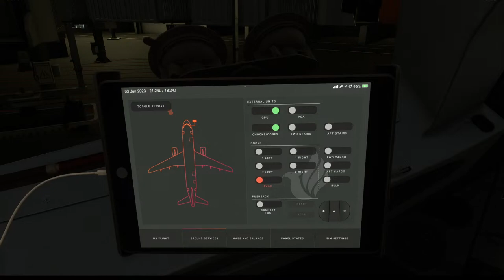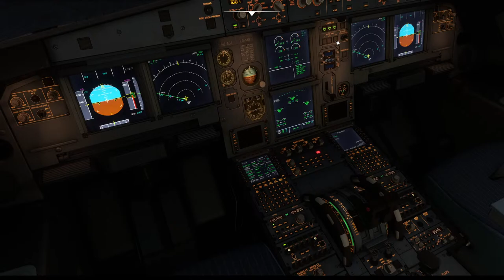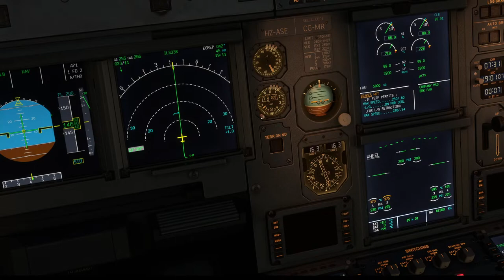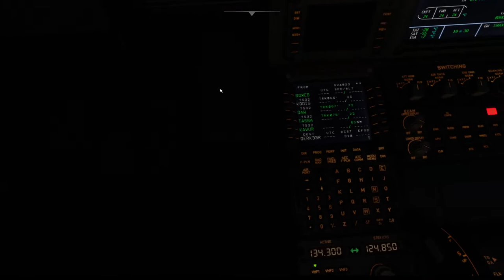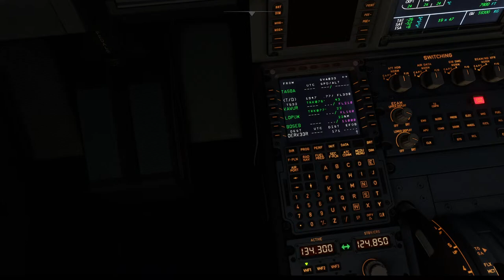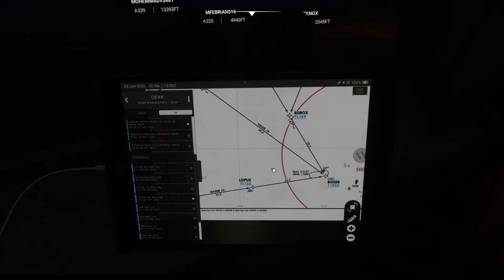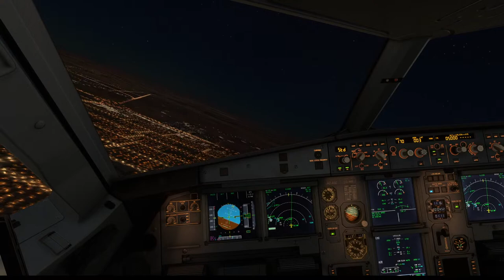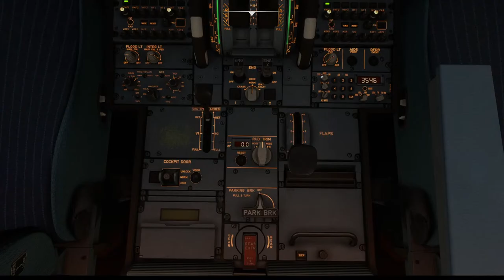MSFS 2020 | IVAO| Fenix A320 From Jeddah to Riyadh FULL ATC | الخطوط السعودية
If you would like to support me directly via Paypal/Streamlabs, here's the link!!

***SYSTEM SPECS***
Gigabyte Z390 Aorus PRO WIFI
32GB DDR4  3200Mghz
MSI RTX 2070 SUPER Gaming X
MSI gaming keyboard
HOTAS Warthog™ Joystick + Throttle

"THIS VIDEO IS NOT TO BE USED FOR REAL-WORLD FLIGHT TRAINING"